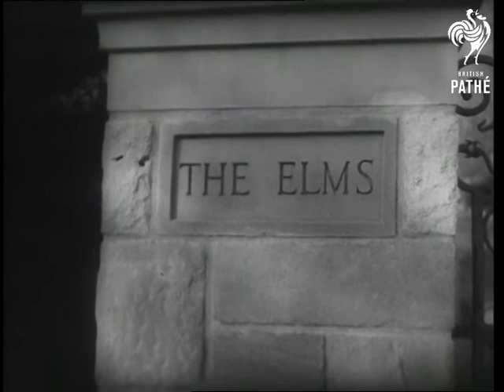President Johnson At Home And Visiting Church (1963)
MLS. Front gates of President Lyndon B Johnson's home.  CU. Sign on gate post "The Elms". MS. Doors at front of "The Elms". MS. & CU. In their home the Johnson family pose for press. The President and Mrs. 'Ladybird' Johnson with their two daughters Linda Bird and Lucy Baines (youngest daughter doesn't look happy). CU. Bouquets fixed on panels on front door. VS. The Johnson family pose on steps of "The Elms". VS. President Johnson does the organising as the family climb into large black cars. VS. Pres. Johnson leaving his home and getting into car. GV. Front of church in Washington. VS. The Johnson family leaving the church. MCU.  American cameraman holding eyemo camera.

(F.G.)
 FILM ID:3096.02